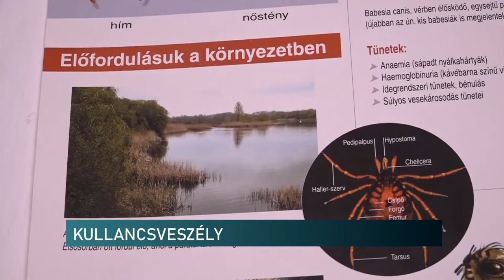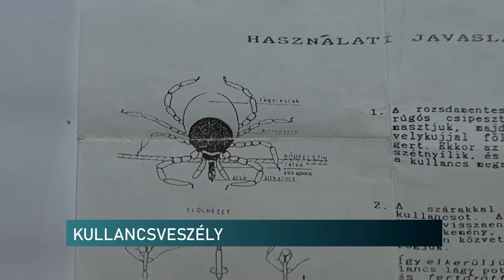Kullancsveszély - Lyme-kórt, agyvelőgyulladást és babesia-t is terjeszthetnek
Lyme-kór és vírusos agyvelőgyulladás. Ez a két leggyakrabban előforduló betegség, amit a kullancsok terjesztenek. A szakértők szerint már egész évben találkozhatunk ezekkel a vérszívókkal, nyáron azonban aktívabbak. Nemcsak az emberekre, hanem az állatokra is lehetnek veszélyesek, ugyanis a kutyák és a macskák is megbetegedhetnek a babesia nevű kórokozó miatt.